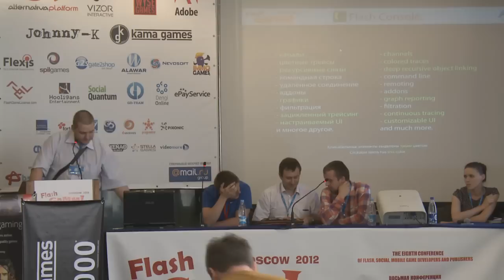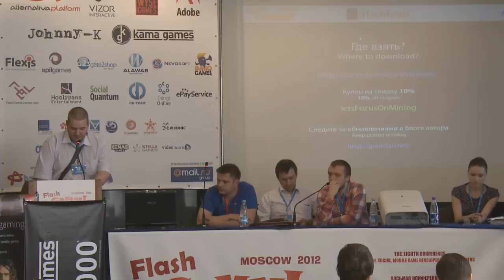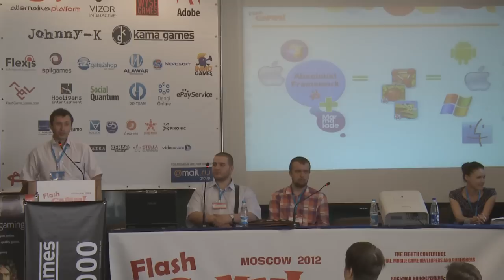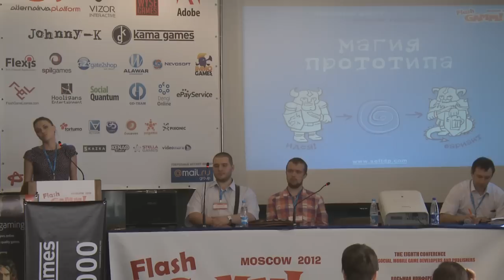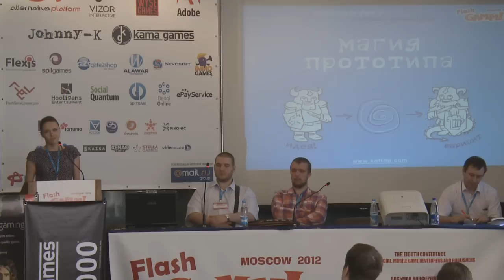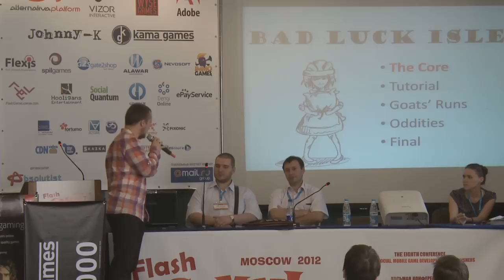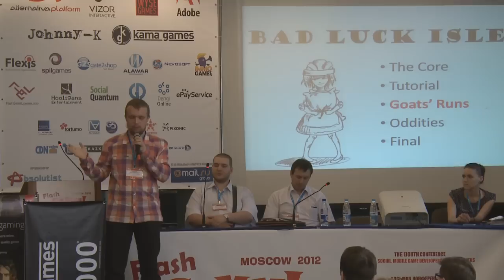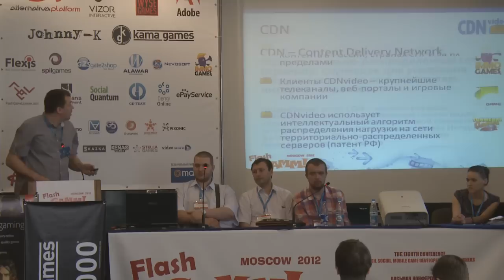9 блиц-докладов по 5 минут на Flash GAMM Moscow 2012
Список всех докладов и слайды некоторых из них:
"Сделай сам: Издание игры на Facebook своими силами"
Александр Пашин -- генеральный продюсер WyseGames.

Где трафик? Где простому обывателю (не побоимся этого слова: казуальному работнику игростроя) покупать трафик, каких нечеловечески неадекватных денег это стоит и как круто, что на рынке есть издатели.

Ярослав Городецкий -- основатель CDNVideo

В докладе предполагается рассказать о ускорении загрузки игр с сайтов разработчиков и издателей, снижение нагрузки на игровые сервера с помощью услуг CDN (Content Delivery Network). Сравнение эффективности различных способов решения этих проблем.

Артем Агафонов -- заместитель директора Stella Games

Евгений Боярин — генеральный продюсер Absolutist.

"Мы верим что игры могут создавать даже блондинки". Это не пустое заявление, а реальность. В докладе автор затронет насущные вопросы стоящие перед каждой девелоперской командой. Можно ли минимизировать затраты на разработку кода. Как минимизировать затраты при производстве игр. Какие технологии для этого применить.

"Продвинутые инструменты для отладки и оптимизации."

Дмитрий Юханов ведущий Flash-разработчиком INDEE Interactive.

Это доклад о нескольких инструментах, которые могут быть использованы для глубокого профайлинга, оптимизации и отладки flash-приложений как на desktop так и на mobile платформах.

Ольга Черкашина -- арт-директор Dynamic Pixels

На начальном этапе создания игры иногда сложно понять, успешна ли идея и каков ее потенциал. Прототипы -- решение или трата времени?

"Дистрибуция и бета-тестирование приложений на iOS"

Максим Конев - руководитель отдела разработки мобильных игр Arello Mobile

Дистрибуция и бета-тестирование приложений на iOS и Android при помощи ОТА технологий. Доклад посвящен тому, как быстро и максимально безопасно передать приложение от разработчика издателю и наоборот.

"Сравнение методов рекламной монетизации приложений."

Никита Юрьев -- финансовый директор FreetoPay

Доклад будет посвящён анализу различных методов монетизации приложений с помощью рекламы, оценке эффективности их работы.

Александр Протасеня -- ведущий геймдизайнер в "Hooligans Entertainment"

Игры продолжают расти как всесторонний медиа-транслятор.